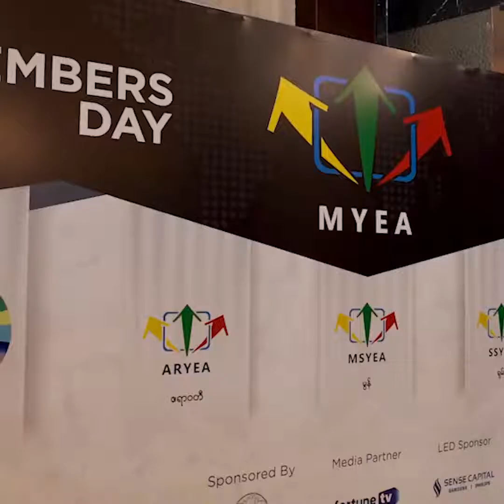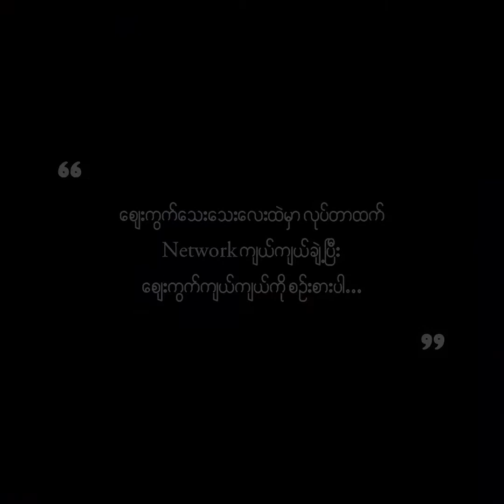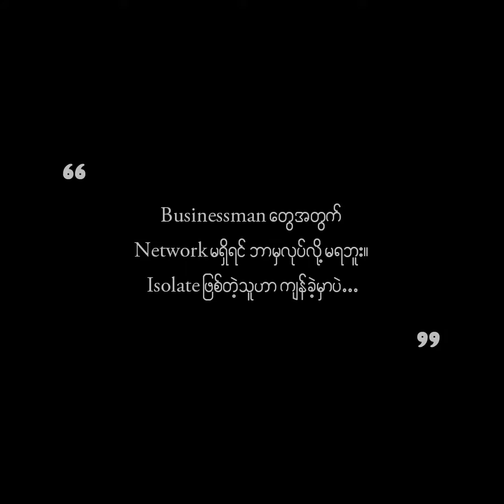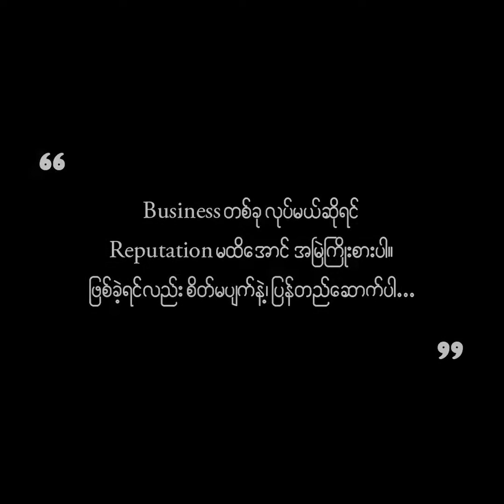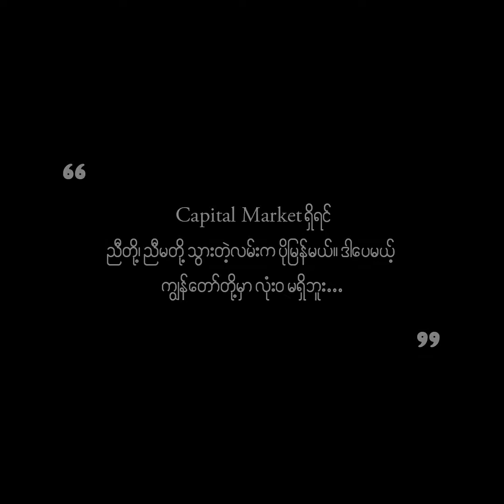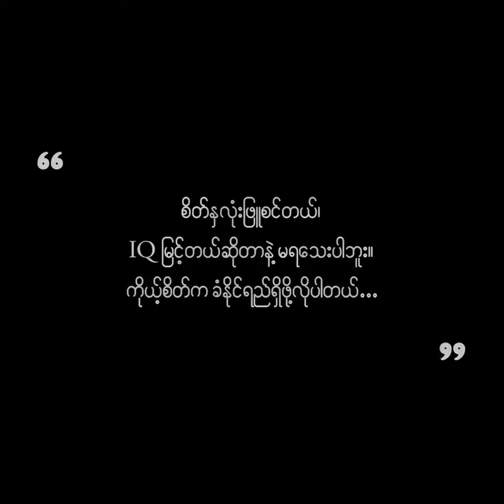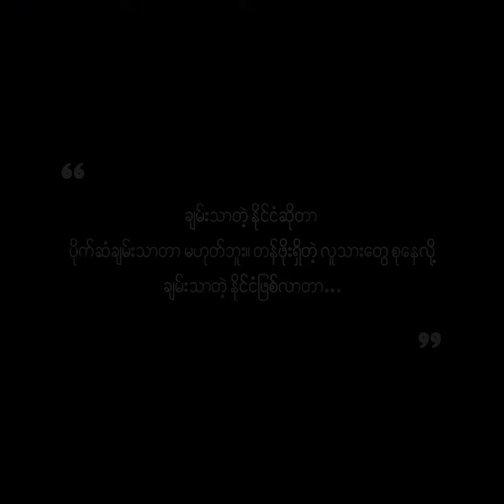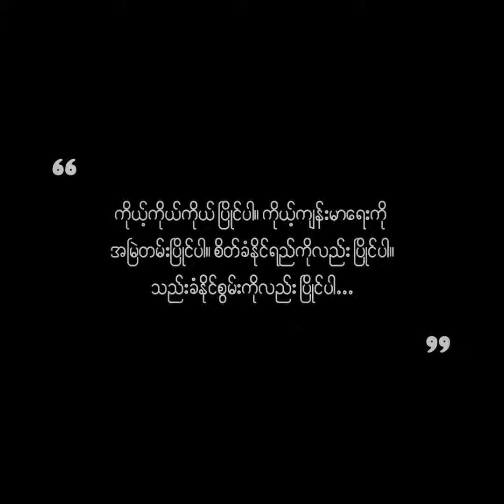April 10, 2020 မှတ်သားလေ့လာ ဗဟုသုတအ ဖြာဖြာ😊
လူငယ်များအတွက် မှတ်သားစရာများ